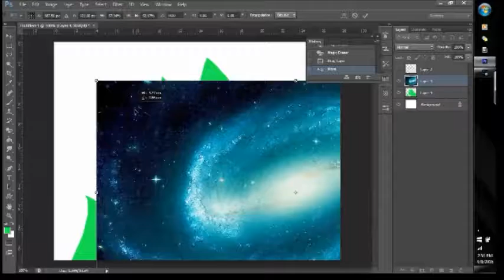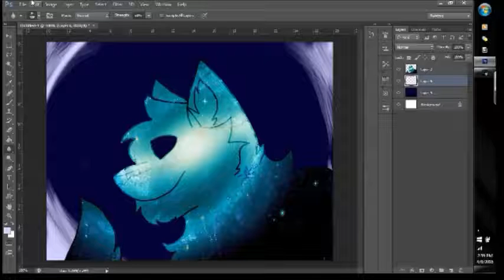Darkness Can Be Pretty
Forgot to make a video yesterday sorry. I'm making an intro screen soon. but for now SPACE
Art:
Mine
Song:
Hang out with us!